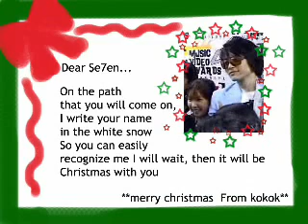X'mas tribute to SE7EN